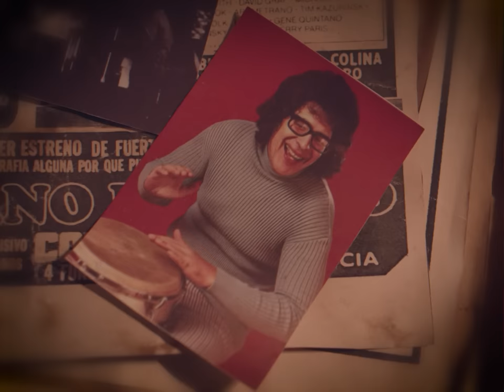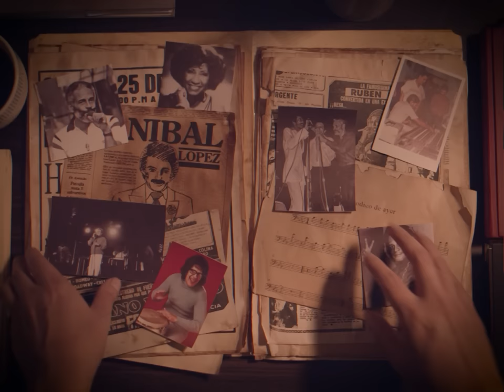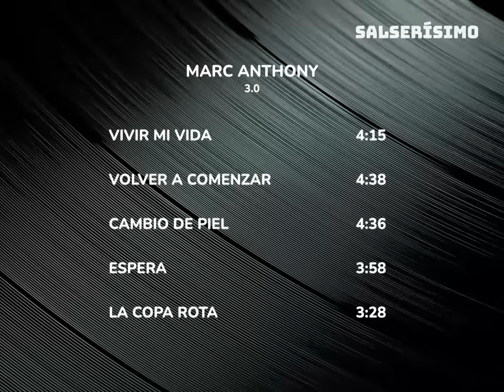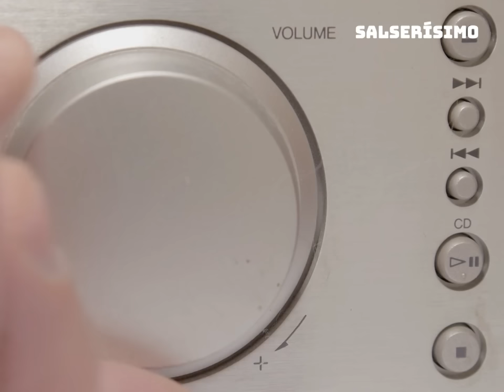Marc Anthony: LA DESGARRADORA historia de amor que inspiró ‘FLOR PÁLIDA’ de Polo Montañez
Cuando Polo Montañez falleció en 2002, en la cúspide del éxito de ‘Un montón de estrellas’, el cubano no imaginó que otra composición suya, años después, sería en un hit radial en la voz de Marc Anthony.

En este nuevo Expediente Salsa, te contamos la historia de ‘Flor pálida’, la canción trascendió el éxito comercial y que revaloró el papel de Polo en la música latina.

*Letra Flor Pálida - Marc Anthony*

Hallé una flor
Un día en el camino
Que apareció marchita y deshojada
Ya casi pálida, ahogada en un suspiro
Me la llevé a mi jardín para cuidarla
Aquella flor de pétalos dormidos
A la que cuido hoy con todo el alma
Recuperó el color que había perdido
Porque encontró un cuidador que la regara
Le fui poniendo un poquito de amor
La fui abrigando en mi alma
Y en el invierno le daba calor
Para que no se dañara
De aquella flor hoy el dueño soy yo
Y he prometido cuidarla
Para que nadie le robe el color
Para que nunca se vaya
De aquella flor surgieron tantas cosas
Nació el amor que un día se había perdido
Y con la luz del sol se fue la sombra
Y con la sombra la distancia y el olvido
Para que siempre esté cerca de mí
Le fui brindando cariño un poquito de amor (para que nunca se vaya)
Y en el invierno llenó mi jardín de color (para que nunca se vaya)
Ay, cuando la vi, me enamoré y me la llevé, me la llevé
Ave María, Puerto Rico
Ataca Sergio